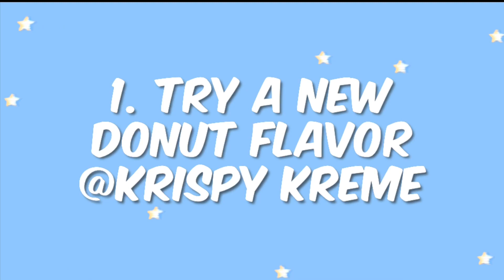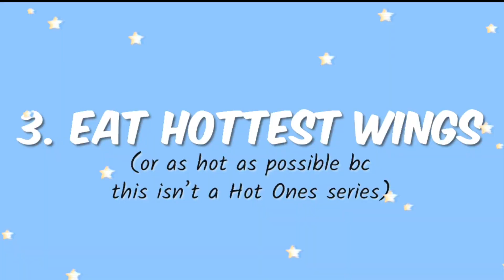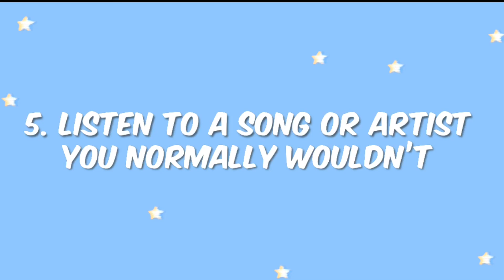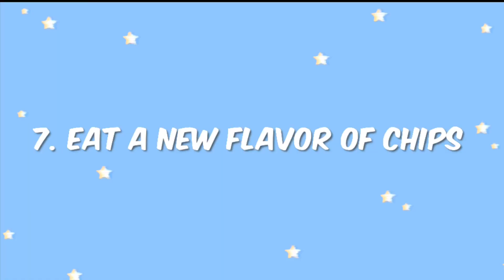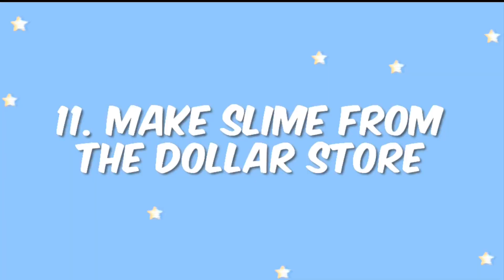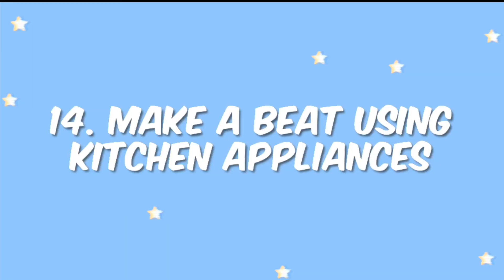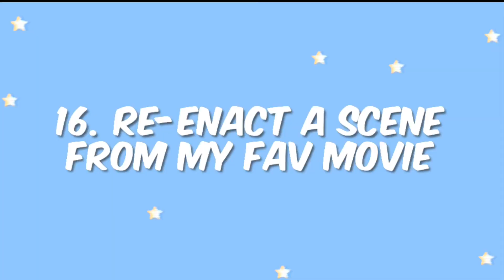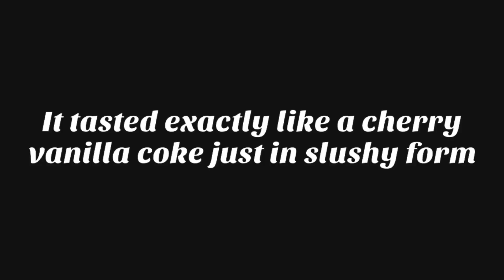Trying 20 things I’ve NEVER done before for my 20th birthday || My 20th quarantine birthday!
This is inspired by allure tries nine things never done before or 9 things she’s never done before. I wanted to do something special and also make a video that I could look back on and would remember forever (hopefully), so this video is me celebrating my 20th birthday!

If you’re wondering how to spend your birthday in quarantine this is how!

Hey there! My name is Nichelle and I make lifestyle videos on youtube. If you're into day in my life vlogs, drive with me videos, funny vlogs, or even a car vlog drive with me, then make sure you subscribe so you don't miss when I post new videos every single week!

Remember to wash your hands and stay safe out there! Together we can stop the spread!!

FAQs (will update as more get asked, so ask me something in the comments 🙃):
How old are you? 20 (I’m just as surprised as you are!)

Music used in video (I do not own or claim to own any music used.